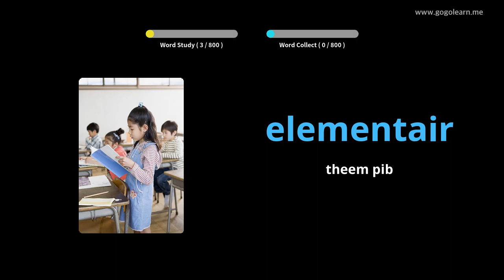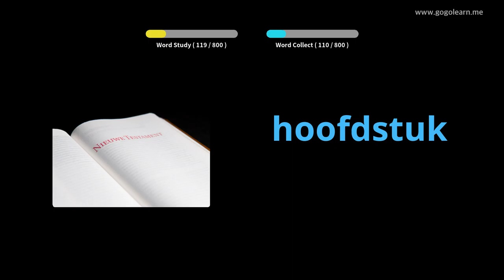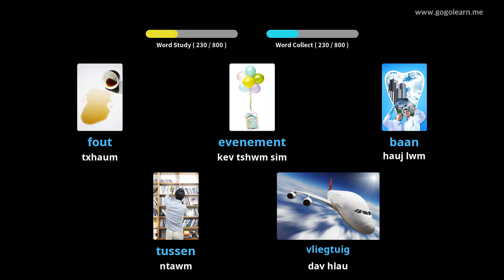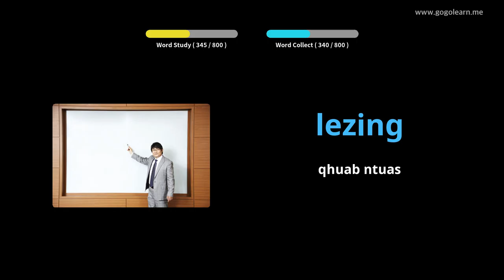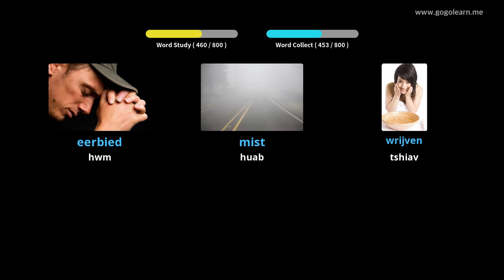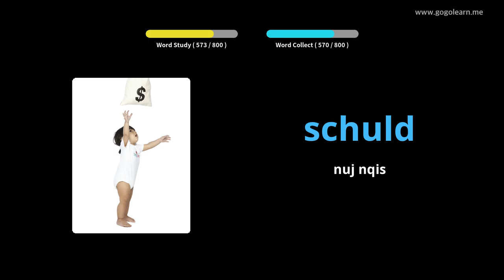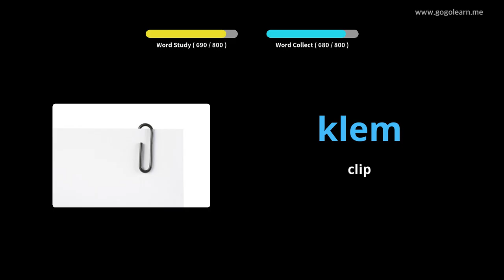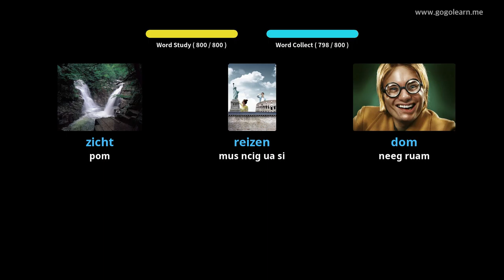Dutch Lus Theem Nrab Tsev Kawm Ntawv Qib Siab | Golearn